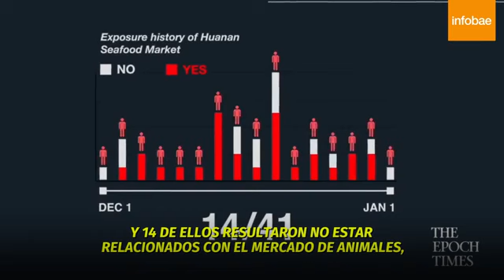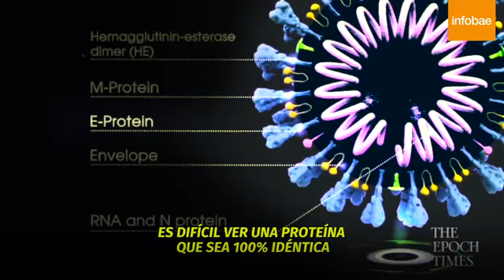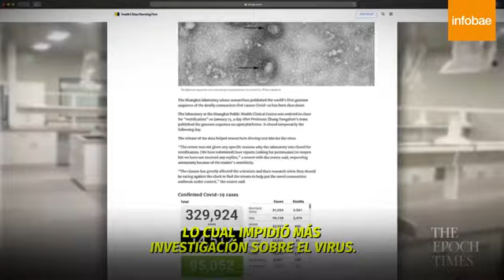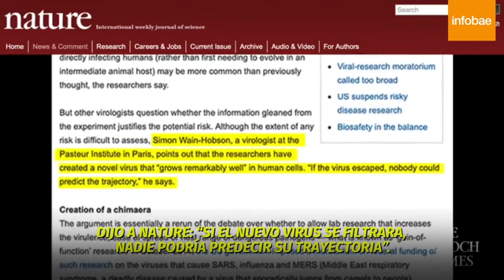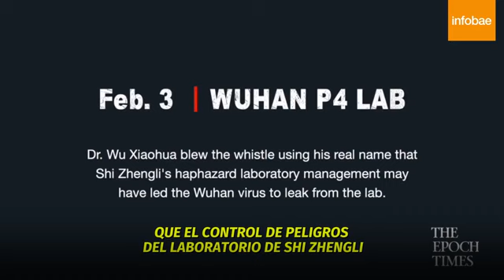17 de abril de 2020